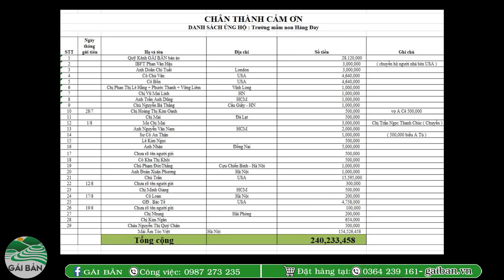Điểm trường Háng Đay ( T12 ) | Ngôi trường lên tường cao giữa rừng - Nhà chị Nu làm đổ xong nền nhà